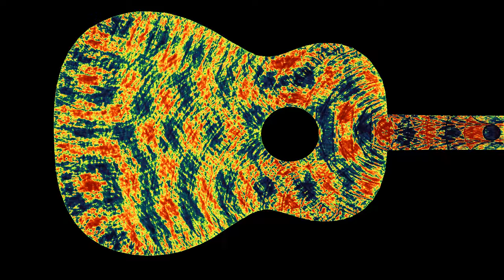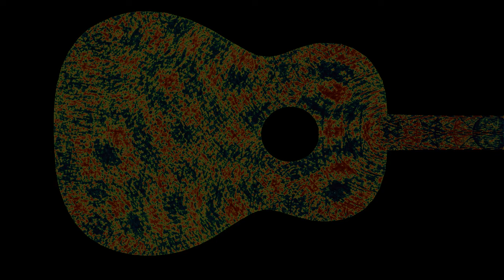Waves in a guitar-shaped domain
This video was suggested in a comment. It shows a pulsing wave source in a domain of the plane shaped like a guitar. The guitar shape has been taken from a picture of a real guitar, which explains why the boundaries are slightly rugged. The wave source has been placed here in the neck of the guitar. Placing it at a different place may result in different wave patterns, and forthcoming simulations will explore that.
The simulation solves the linear wave equation with Dirichlet boundary conditions, meaning the wave height is zero on the boundary.
Wave height: 0:00
Averaged wave energy: 2:16

Render time: 25 minutes 52 seconds
Compression: crf 23
Color scheme: Part 1 - Turbo, by Anton Mikhailov

Music: "Everything Where It Needs To Be" by Nat Keefe & Hot Buttered Rum@natkeefe